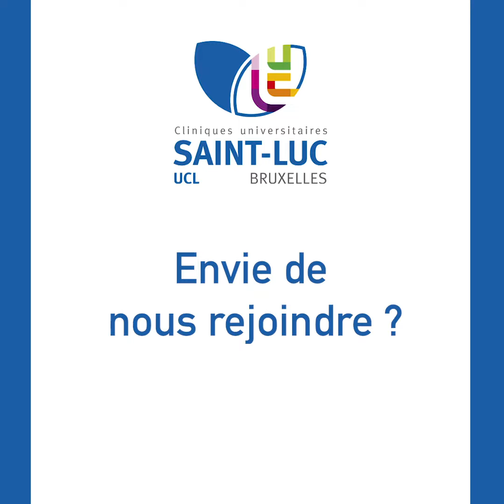Le métier de technologue de laboratoire en anatomie pathologique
Alice et Samir sont technologues de laboratoire en anatomie pathologique. Ils nous présentent les différentes facettes de ce "métier passion" plutôt méconnu du grand public.
Envie de nous rejoindre ?